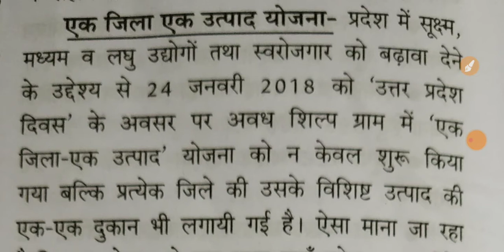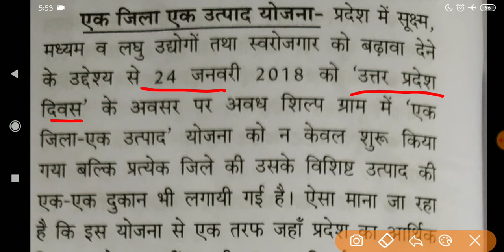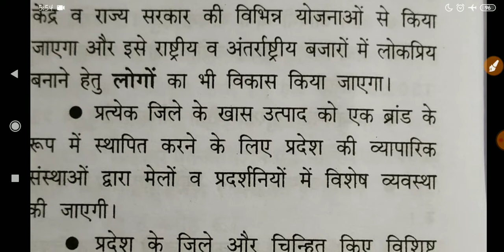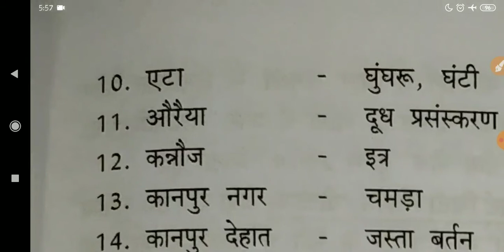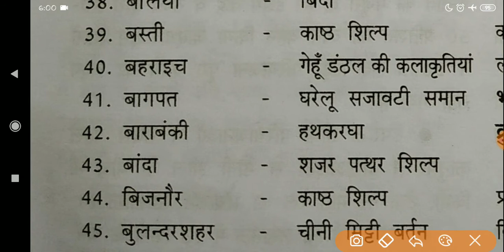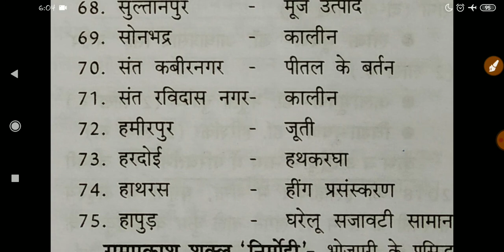उत्तर प्रदेश- एक जिला एक उत्पाद योजना सभी 75 जिलों के उत्पाद इसी video में. One District one product